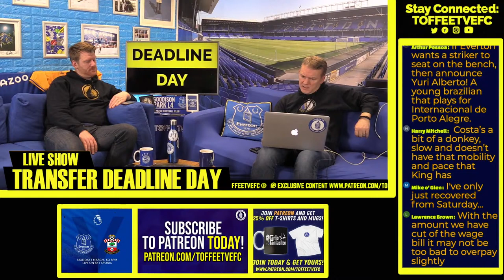Josh King Fee Agreed | Everton Transfer Deadline Day Latest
Everton Transfer Deadline Day Latest is powered by Snickers Protein, here to get you BackOnYourGame this Transfer Window.

Don’t miss Deadline Day Live with Snickers Protein from 19:00 Monday 1
If January Transfers have left you feeling out of sorts, tweet or DM us a video of your problem using Fanline or leave a comment on this video for the opportunity to feature on the show.

By submitting
your video or comment you consent to your content featuring in our show.

This video was filmed following COVID safe guidelines

The views, thoughts, and opinions expressed in this video belong solely to Toffee TV and are
not those of Snickers Protein.